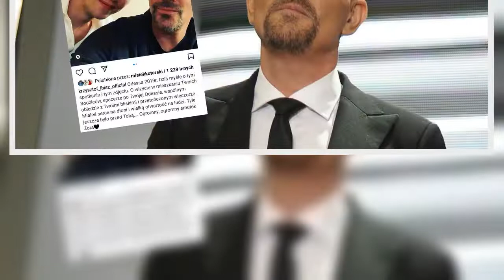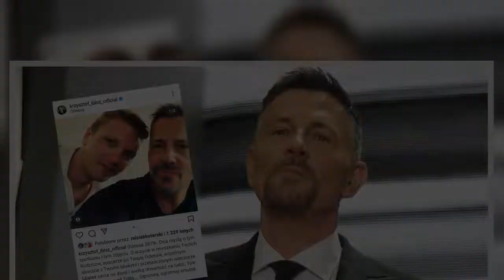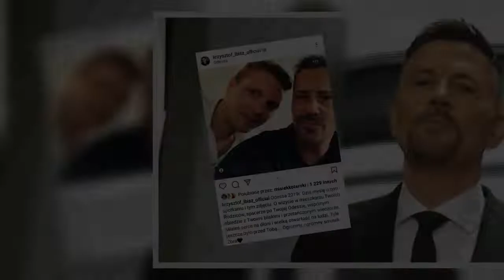Krzysztof Ibisz pogrążony w smutku po śmierci Żory Korolyova. Kilka lat temu poznał rodzinę tancerza